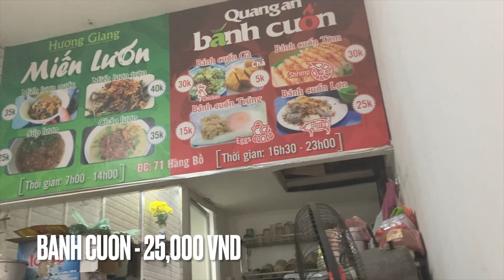EP. 3 HANOI VIETNAM TOUR WHAT TO SEE AND EAT LOCAL FOOD IN OLD QUARTER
Vietnamese foods with prices..travel guide for our 3rd day in Hanoi.
Temples you can visit within city center. Check out Tran Quoc Pagoda in the West Lake of Hanoi, Ho Chi Minh's Mausoleum, One pillar pagoda,Quan Thanh Temple..and a glimpse of Ta Hien beer street.

Please watch our Vietnam vlogs

HOW TO GO TO NOI BAI HANOI AIRPORT FROM OLD QUARTER (CITY CENTER) AND VICE VERSA

HOW TO GO TO HOI AN FROM DA NANG | GET AROUND CENTRAL VIETNAM DURING THE STORM 2022

Video created by this channel, who is the rightful and sole owner of all content.